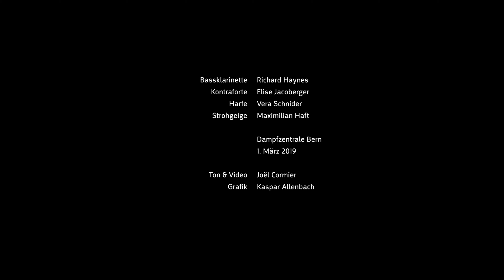Thierry Tidrow - IMAGINARY FOLK SONG #1 - Ensemble Proton Bern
Thierry Tidrow (*1986)
IMAGINARY FOLK SONG #1 (2019) UA, com

1. März 2019 - Dampfzentrale Bern

Bassklarinette - Richard Haynes
Kontraforte - Elise Jacoberger
Harfe - Vera Schnider
Strohgeige - Maximilian Haft